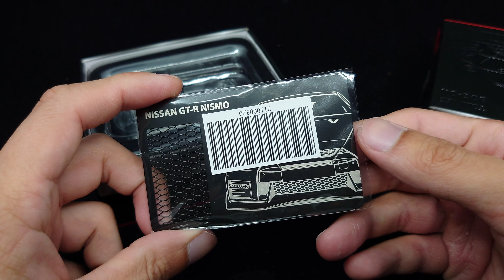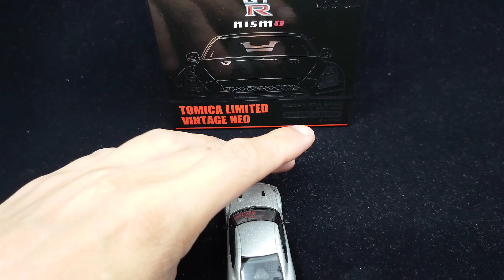Tomica Limited Vintage NEO LV-N153b Nissan GT-R nismo 2017 model LOG-ON Exclusive (Silver)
Tomytec Tomica Limited Vintage NEO LV-N153b Nissan GT-R nismo 2017 model LOG-ON Exclusive (Silver) unboxing

トミカリミテッドヴィンテージ NEO LV-N153b 日産GT-R nismo 2017年モデル LOG-ON Exclusive（銀）開封